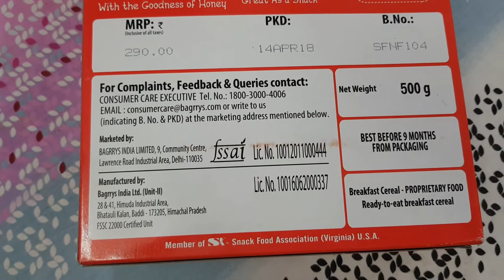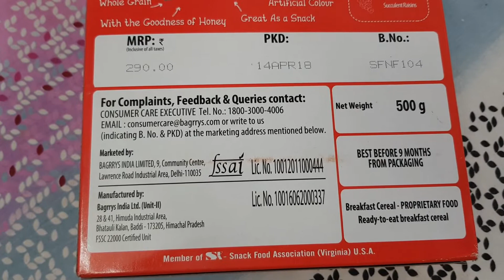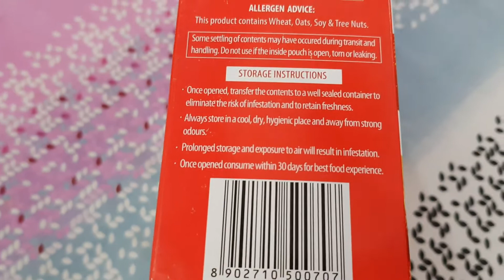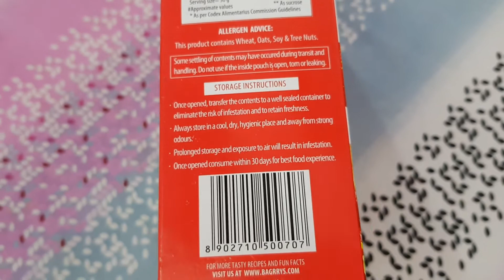Muesli Review - Bagrrys Breakfast Muesli STRAWBERRY | Best Crunchy Muesli in India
Hii guys,
that's a review video of bagrrys muesli strawberry flavour,

PRODUCT DESCRIPTION :
A muesli especially made to give your day a berrylicious start. We have carefully blended in the finest strawberry crush with British oats, wholesome wheat flakes, Californian almonds and the choicest of raisins to give you a delicious yet healthy cereal.

More than 40% Oats
High in Fibre*
Made with Whole Grains
With Real Strawberry Crush
Source of Protein *
Extraordinary Taste
Great as a snack too!

NUTRITIONAL INFORMATION :
USPs:
More than 40% OatsHigh in Fibre*Made with Whole grains with Real Strawberry CrushSource of Protein*Extraordinary taste great as a snack too!

Ingredients:
Rolled Oats (40.1%), Whole Wheat Flakes 28.2% (Wheat, Sugar, Iodized Salt, Malt Extract and Antioxidants – INS 322 & INS 306), Strawberry Crush 17.8% (Sugar, Water, Strawberry Pulp, Thickener (INS 440), Invert Syrup, Acidity Regulator (INS 330 & INS 331), Contains Class II Preservatives (INS 224 & INS 211)), (Contains added flavor (s) – Natural, Nature Identical flavouring substances)# Broken Rolled Wheat, Raisins (3%), Almonds (2.1%), Invert Syrup, Wheat Bran, Oat Bran, Honey (1%) ,Beetroot Powder & Antioxidants (INS 306) Contained in Strawberry and Pineapple crush only, ingredients of this product.

OVERALL :
This muesli is one of the best muesli in the markesli.
et, that's one of the best brands in the market, I really like this mu